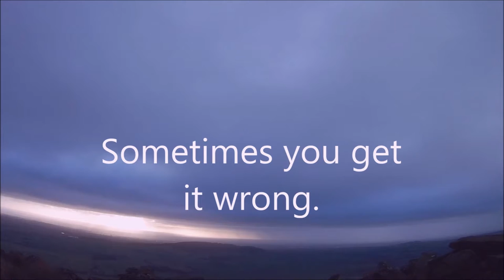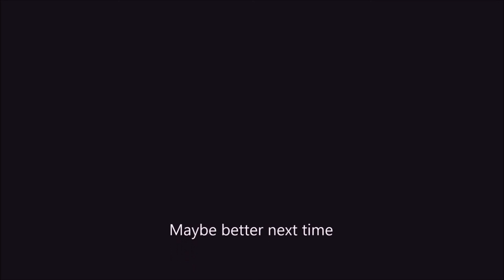Parlick or Jeffrey hill ?